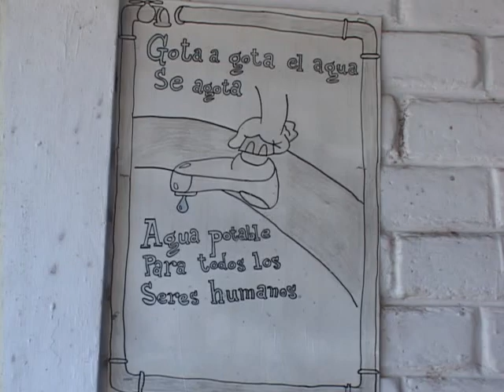CENTRO EDUCATIVO CARECE DE SANITARIOS ATV NOTICIAS ANTENA TELEVISION